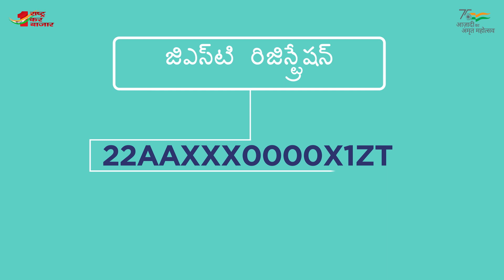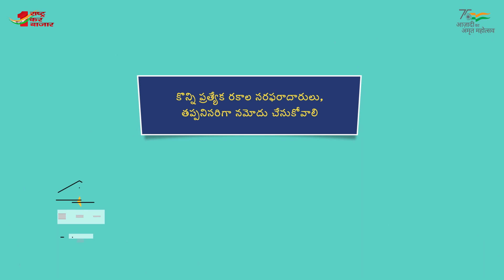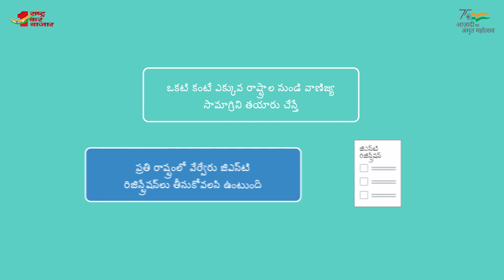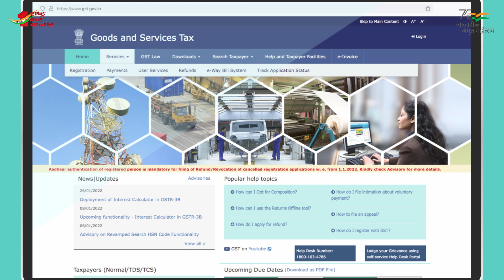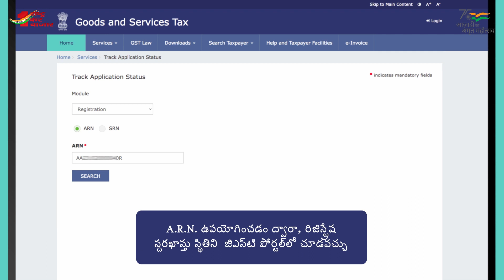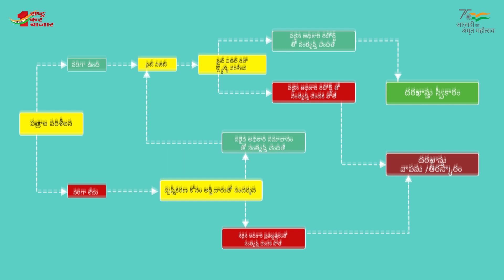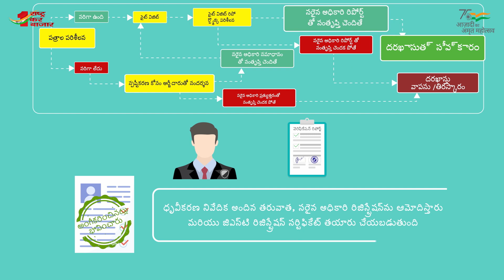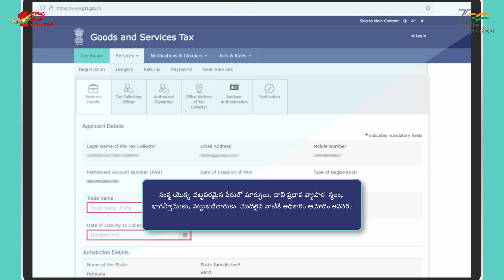జి ఎస్ టి కింద నమోదు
Registration under GST (Telugu)